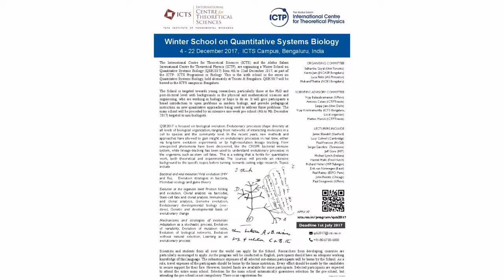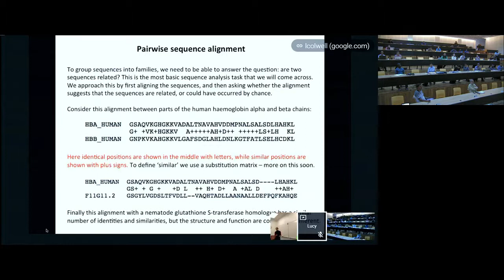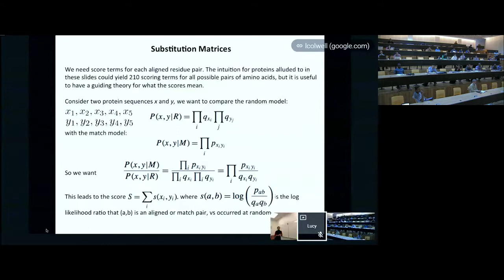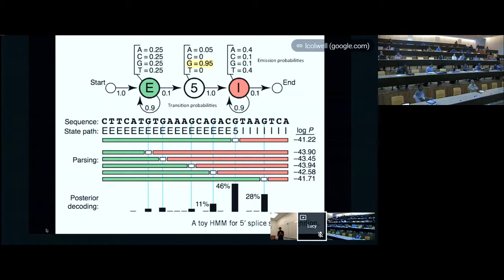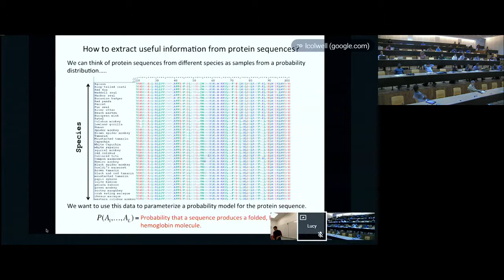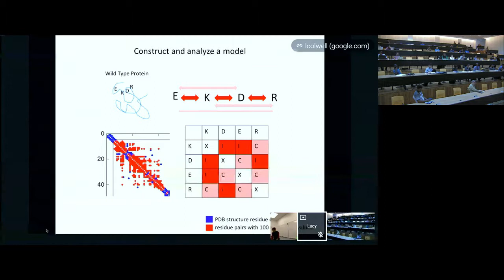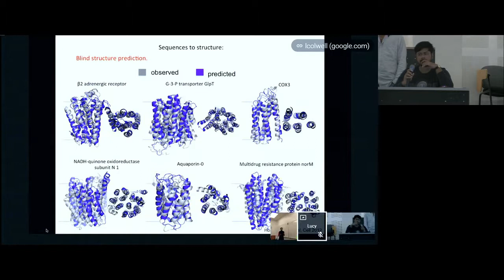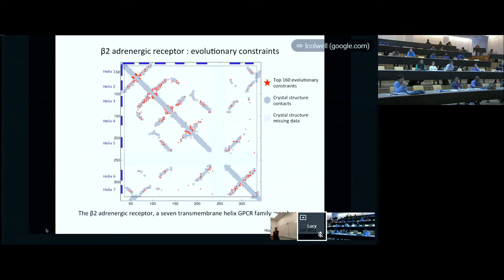Protein evolution - (Lecture - 02) by Lucy Colwell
Winter School on Quantitative Systems Biology

The International Centre for Theoretical Sciences (ICTS) and the Abdus Salam International Centre for Theoretical Physics (ICTP), are organizing a Winter School on Quantitative Systems Biology (QSB2017) from 4th to 22nd December 2017, as part of the ICTP - ICTS Programme in Biology. This is the sixth school in the series on Quantitative Systems Biology, held alternately at Trieste & Bengaluru. QSB2017 will be hosted in the ICTS campus in Bengaluru.

The School is targeted towards young researchers, particularly those at the PhD and post-doctoral level with backgrounds in the physical and mathematical sciences and engineering, who are working in biology or hope to do so. It will give participants a broad introduction to open problems in modern biology, and provide pedagogical instruction on new quantitative approaches being used to address those problems. The main school will be preceded by an intensive one-week pre-school (4th to 9th December 2017) targeted to non-biologists.

QSB2017 is focused on biological evolution. Evolutionary processes shape diversity at all levels of biological organization, ranging from networks of interacting molecules in a cell to species and the community level. In the recent years, new methods and approaches have allowed to gain insight on evolutionary processes in real time, either via long-term evolution experiments or by high-resolution lineage tracking. New unexpected phenomena have been discovered, like the CRISPR bacterial immune system, while lineage-tracking has been used to understand evolutionary processes in the organisms, such as stem cell fates. This is a setting that is fertile for quantitative work, both theoretical and experimental. The courses will provide an intensive background to the specific topics before turning towards cutting-edge research.

Topics include

Bacterial and viral evolution: Viral evolution (HIV and flu), Evolution strategies in bacteria, Microbial ecology and game theory
Evolution at the organism level: Protein folding and evolution, Clonal analysis via barcodes, Stem-cell fate and clonal analysis, Immunology and clonal analysis, Genome evolution, Evolutionary developmental biology (evo-devo), Genetic and developmental basis of evolutionary change.
Mechanisms and strategies of evolution: Adaptation as a stochastic process, Evolution of variability, Evolution of mutation rates, Evolution of biological networks, Evolution without natural selection, Learning as an evolutionary process.
Scientists and students from all over the world can apply for the School. Researchers from developing countries are particularly encouraged to apply. As the program will be conducted in English, participants should have an adequate working knowledge of this language. The subsistence expenses of all selected outstation participants will be borne by the School. As a rule, travel expenses of the participants should be borne by the home institution. Every effort should be made by the candidates to secure support for their fare. However, limited funds are available for some participants. Selected participants are expected to attend the entire main school. Selection for the main school automatically guarantees selection for the pre-school, but attending the pre-school is not compulsory. There is no registration fee.

ORGANISING COMMITTEE

Sidhartha Goyal (Univ Toronto)
Kavita Jain (JNCASR Bengaluru)
Luca Peliti (IAS Princeton)
Mukund Thattai (NCBS Bengaluru)

Antonio Celani (ICTP Trieste)
Sanjay Jain (Univ Delhi)
Vijay Krishnamurthy (ICTS Bengaluru, Local organizer)
Matteo Marsili (ICTP Trieste)

LECTURERS INCLUDE

Jamie Blundell (Stanford)
Lucy Colwell (Cambridge)
Paul Francois (McGill)
Sergei Gavrilets (Tennessee)
Jeff Gore (MIT)
Michael Lynch (Indiana)
Harmit Malik (Fred Hutch)
Richard Neher (MPI Tubingen)
Erik van Nimwegen (Basel)
Paul Rainey (ESPCI Paris)
John Reinitz (Chicago)
Paul Sniegowski (UPenn)

0:00:00 Start
0:03:20 Protein evolution
0:05:02 Similar or dissimilar?
0:10:21 Pairwise sequence alignment
0:14:57 Scoring models
0:23:18 Substitution Matrices
0:29:25 Alignment algorithms
0:34:31 Next - multiple sequence alignment
0:35:38 Hidden Markov Models
0:52:15 What makes this problem hard?
0:56:20 How to extract useful information from protein sequences?
0:59:48 Interactions between variables (residues)
1:02:26 Interactions lead to covariance of amino acids
1:06:57 Testing MI: Are high-scoring pairs close in structure?
1:10:03 Probability model
1:11:46 Sequences to structure:
1:14:23 Folding the protein
1:17:40 Comparison of predicted and observed structures(google.com)
1:19:24 B2 adrenergic receptor : evolutionary constraints